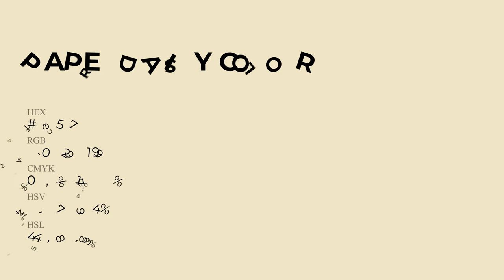Paper Daisy color f0e5c7 hex Cool Yellow color f0e5c7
What color is Paper Daisy ? f0e5c7 hex, Cool Yellow color f0e5c7

Hex f0e5c7 Color Code is also known as Paper Daisy color